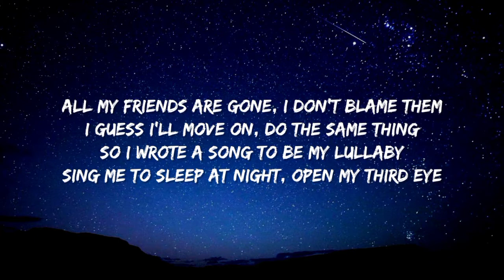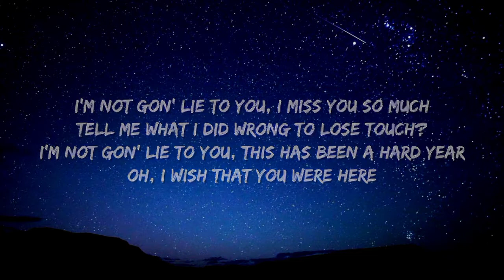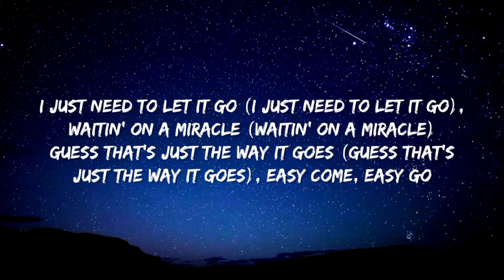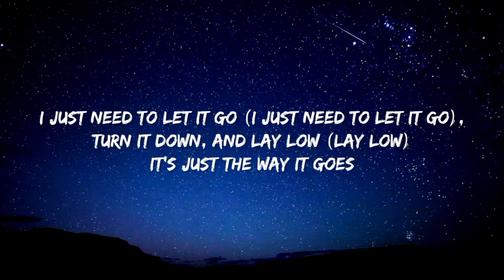Imagine Dragons - Easy Come Easy Go (Lyric)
(Lyrics)

All my friends are gone, I don't blame them
I guess I'll move on, do the same thing
So I wrote a song to be my lullaby
Sing me to sleep at night, open my third eye

I'm not gon' lie to you, I miss you so much
Tell me what I did wrong to lose touch?
I'm not gon' lie to you, this has been a hard year
How I wish that you were here

I just need to let it go, waitin' on a miracle
Guess that's just the way it goes, easy come, easy go
I just need to let it go, turn it down and lay low
It's just the way it goes, easy come, easy go

Sometimes I drive a little too fast
Think I'm runnin' from demons of my past
So I wrote a song to help me slow down
Keep my mind straight, but it's a bit late

I just need to let it go (I just need to let it go)
Waitin' on a miracle (waitin' on a miracle)
Guess that's just the way it goes (guess that's just the way it goes)
Turn it down, and lay low (lay low)
It's just the way it goes (it's just the way it goes)

Remember when you got sick, cancer of the bone
Everyone at school while you sittin' at home
In your wheelchair of grief, find no relief
We were there for the ups and downs and there for the constant rounds of chemo
Yeah, you know that you are our hero
You were there when I was a zero
And I swear I'll make things right before the long night
Swear I'll make things right tomorrow
But as for tonight